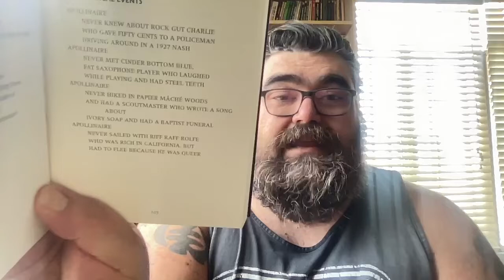City Lights Pocket Poets Part 2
Chat with me on Voxer:
paperbackjunky